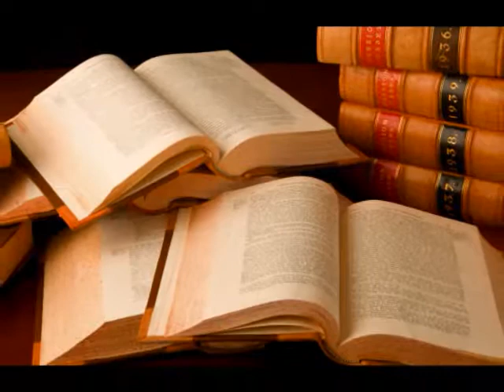A Good Criminal Defense Lawyer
A competent criminal defense lawyer can negotiate a plea bargain, prepare your case for trial, and craft the best strategy for your defense. If you're facing a criminal charge, you should hire a criminal defense lawyer to help you understand the nature of the charges filed, any available defenses, plea bargain deals, and the consequences a criminal conviction will mean for you.